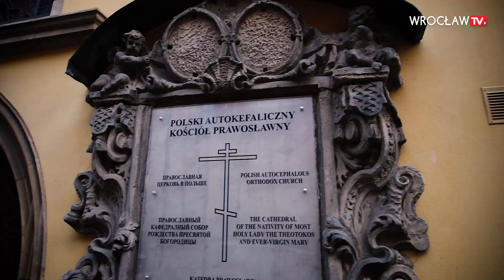Boże Narodzenie u prawosławnych i grekokatolików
6 stycznia, po 40-dniowym poście, chrześcijanie obrządków wschodnich na całym świecie zasiądą do wigilijnej wieczerzy. Grekokatolicy i prawosławni narodziny Chrystusa świętować będą przez trzy dni. Jak wyglądają u nich święta?